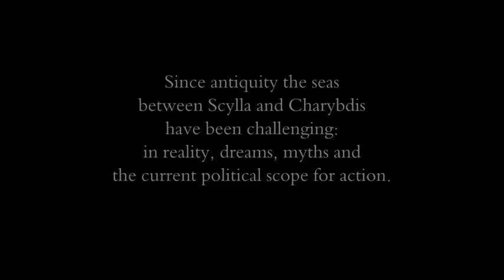Messina Trailer English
Messina”
Theatrical Documentary, length 139'15" min, DCP, color and black and white, D/I 2016.

Messina” is both a contemplative cinematographic voyage in, and critique of, one of Europe’s most significant sites. The sea between Scylla and Charybdis has presented many challenges - in reality, dreams, myths and policy-making - from ancient times to the present.

One of the focal points of the film is the book "Horcynus Orca" by Stefano D’Arrigo: translated into a foreign language for the first time (Editor Fischer Verlag), forty years after its first edition in Italy. The German press, fascinated by this epic tale and the richness of its language, defined this book as the last masterpiece of the twentieth century. The translation by Moshe Kahn was awarded the Italian-German Translation Prize in 2015. Translated publications will follow in the USA and in France (Éditions Le nouvel Attila).

Another important focal point  of the film is Messina’s contemporary policy-making sector. It is a large Sicilian city at the periphery of the European Union governed by centrist parties for decades. Pervaded by corruption, mafia infiltration, appropriation by family and party lines, and questionable procurement practices, the city government was placed under the administration of an external commissioner and, in 2013, a “minority major” was elected with great expectations:  Renato Accorinti. For the past 40 years he worked with anarchical energy for human rights, the environment, non-violent society, participatory democracy, and respect of the common good, starting with the weakest in society, and worked against the Straight of Messina Bridge and the mafia. Supported by the movement “Cambiamo Messina dal basso” (“Let’s change Messina from the ground up”), his administration deals with land degradation and resentment of the local population surrounding growing social tension and the dramatic numbers of refugees arriving from Northern Africa.

And thus the focus expands to the European Continent and the Mediterranean Sea: Messina was one of the places that most contributed to the birth of the European Union. Sixty years after the “Messina Conference“ the opportunity appears to reflect critically on the conditions in the periphery and the obvious contradictions of such complex systems: the European Union appears paralyzed on all levels of administration by its own bureaucracy and convoluted regulations.

As director, Benjamin Geissler observed the current living conditions in Messina from divergent perspectives: with 60 shooting days and insert materials collected between 2013 and 2015, he draws an ambivalent picture of this urban landscape on human, historical and symbolic dimensions.

The quotations from the novel Horcynus Orca, conversations with the translator and impressions from Sicilian readers are interwoven with statements of the local administrators and voices of citizens from different social backgrounds. Thus the images of the seas between Scylla and Charybdis become a literary and political metaphor of the "trans-position": from one culture to another, from connections between history, politics, and territory, to the upheavals of the current social situation between traditions and the challenges of tomorrow.
Messina” is a multilayered cinematic narrative, creating links between past and present, real and symbolic interpretations of reality, and opens up compeling questions about the future of the Mediterranean region.